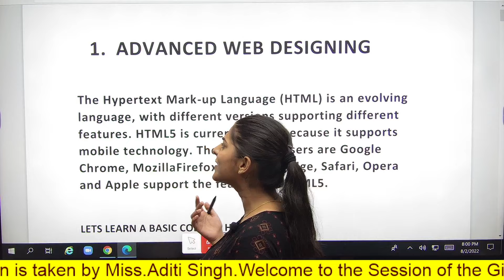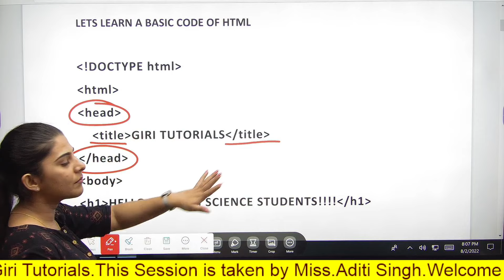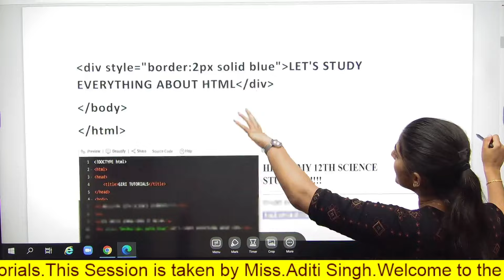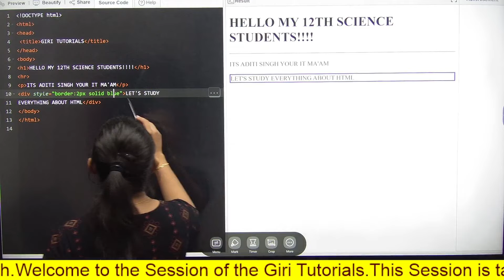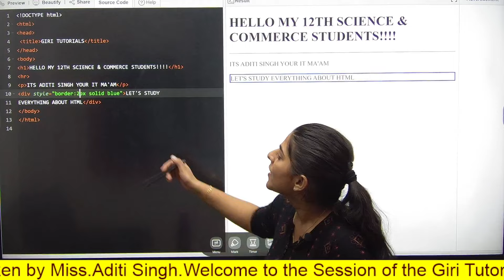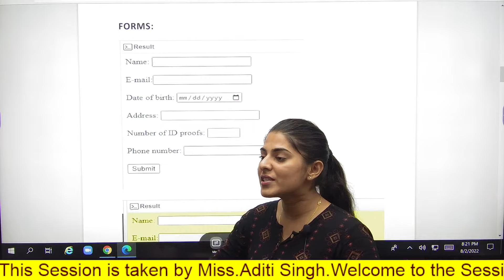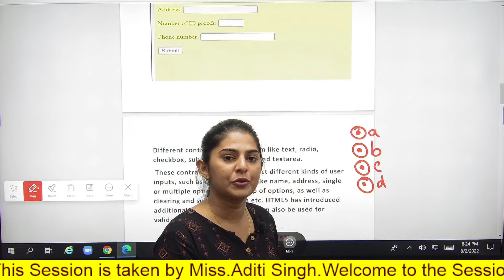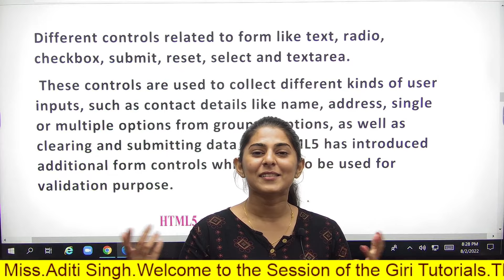12th Std Information Technology|Chapter No 1|Advanced Web Designing|Basics of HTML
12th Std Information Technology|Chapter No 1|Advanced Web Designing|Basics of HTML